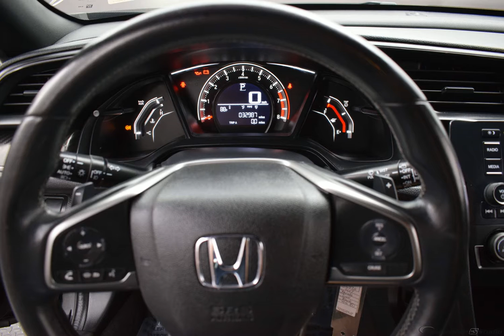2017 Crystal Black Pearl Honda Civic 4D Hatchback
Certified Used 2017 Crystal Black Pearl Honda Civic 4D Hatchback Sport Black
Certified. HondaTrue Certified Details:

  * Roadside Assistance
  * Vehicle History
  * Roadside Assistance for the duration of the Certified Pre-Owned Limited Warranty. Up to two complimentary oil changes within the first year of ownership. SiriusXM 90-Day Trial
  * 182 Point Inspection
  * Transferable Warranty

HONDA CERTIFIED 7YR.100000 LIMITED WARRANTY, ONE OWNER, CLEAN AUTOCHECK, BOUGHT,SERVICED,TRADED HERE AT WOLFCHASE!, USB/HANDSFREE/BLUETOOTH, BACKUP CAMERA, LOCAL TRADE, MULTI-ZONE CLIMATE CONTRAOL, Civic Sport, 4D Hatchback, 1.5L I4 DOHC 16V, Black Cloth.
Awards:
  * 2017 KBB.com Brand Image Awards   * 2017 KBB.com 10 Most Awarded Brands